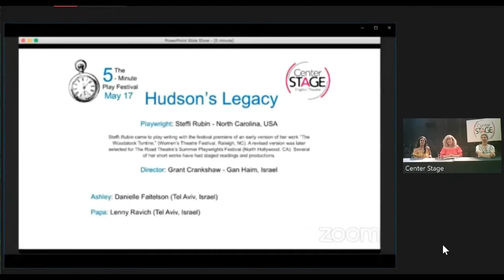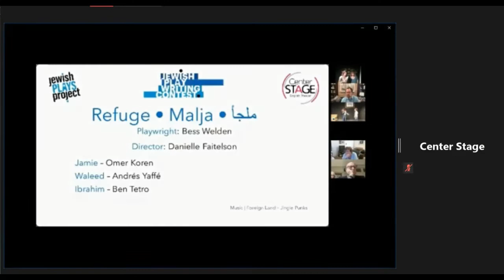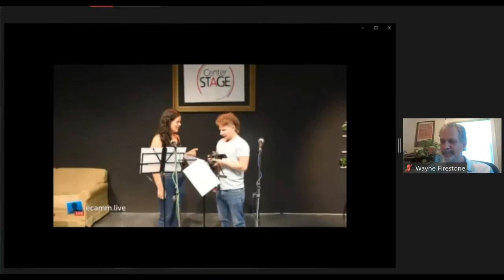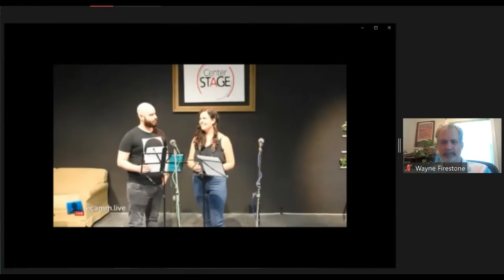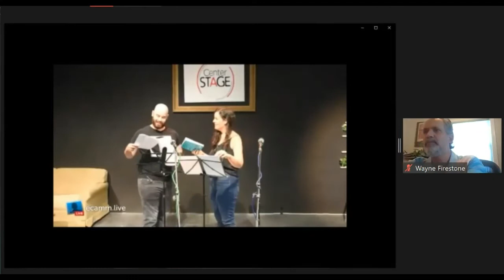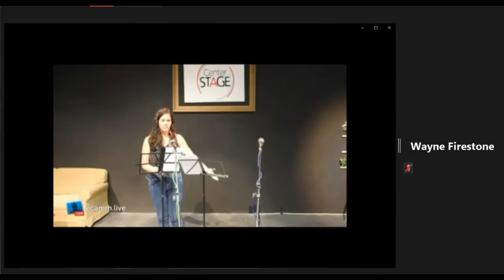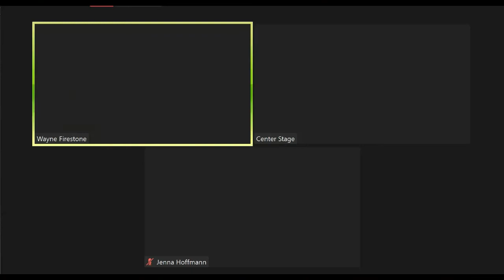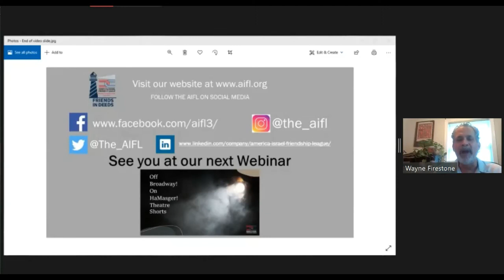Off Broadway! On HaMasger! Theatre Shorts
Missing a matinee at the theatre?  Let us entertain you.  Enjoy Israel’s first and only professional English theatre, Center Stage, along with a Brooklyn, New York-based cast that includes a member of Netflix’s original production, “Unorthodox”. We will showcase an engaging collection of three, short performances that were disrupted and re-invented during current theatre closures.

Hudson’s Legacy, by Steffi Rubin and directed by Grant Crankshaw – A neurotic, suburban mother interviews her grandfather about his immigration experience from the Ukraine, and heavily edits to her own contemporary sensibilities. Five Minute Play Festival Spring 2020, Center Stage Theatre, Israel.

Madame Magician, by Wayne L. Firestone, Executive Director, AIFL and directed by Jenna Hoffman - An Israeli scientist meets a female magician on a train ride from Poland to Berlin at the end of the Cold War. In this reflection on personal and collective memory, which is stronger - science or magic? Selected for the Take Ten Festival Spring 2020, Between Us Productions, The Secret Theatre, New York.

Refuge Malja, by Bess Weldon and directed by Danielle Faitelson - Jewish-American photojournalist Jamie meets refugee kids all the time, but when Waleed, a shoeless teenager steps off the boat and in front of her lens, she is suddenly forced to confront her own cultural identity, family history, a complicated past relationship, and the undeniable compulsion to become the boy’s rescuer. Winner of the 2020 Tel Aviv Jewish Plays Project Competition.

The plays will be followed by a talk back panel of the actors, directors and producers from Ra’anana and New York.

-O'mer Koren
-Andres (Andy) Yaffe
-Guy Seidman
-Danielle Faitelson
-Ita Korenzecher
-Stephan Schmidt
-Lenny Ravich
-Daniella Crankshaw

Moderated by Wayne Firestone, Executive Director of AIFL